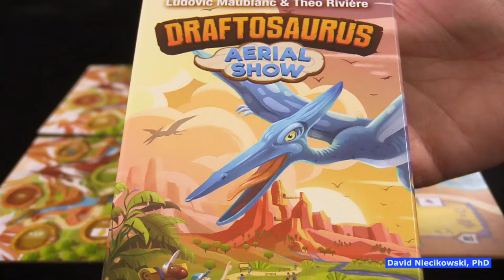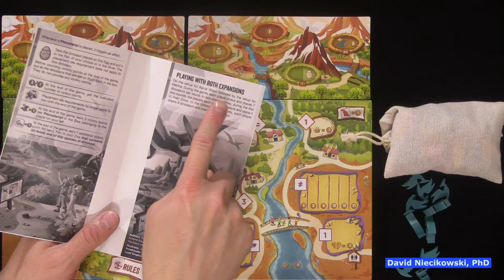Draftosaurus: Aerial Show - Play Through & How to Play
Draftosaurus: Aerial Show expands the boundaries of your park and adds a new species to draft: pterodactyls!

This expansion for Draftosaurus adds a double-sided board that each player can combine with their existing park to add a new mountain zone. Pterodactyls are the only dino-meeples that can be placed on this part of the board, and each of their nests offers you a specific bonus in return, ranging from extra points to immunity to the placement die!

Draftosaurus Aerial Show dinosaur board game ankama drafting set collection david niecikowski